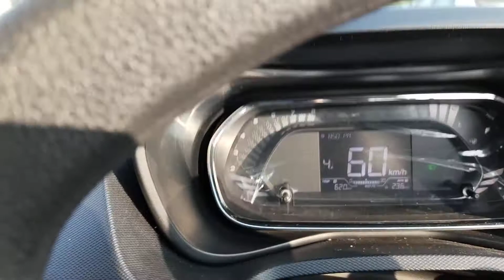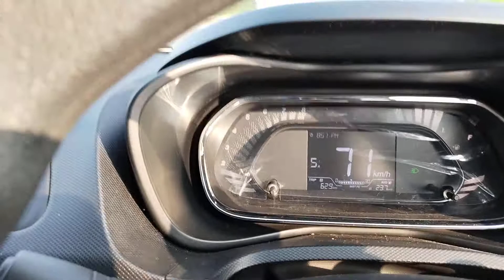Heaven vs Hell.. Traffic? Express way vs City Hazards